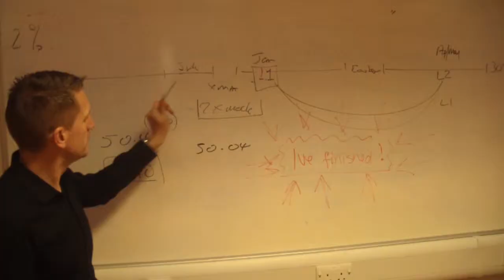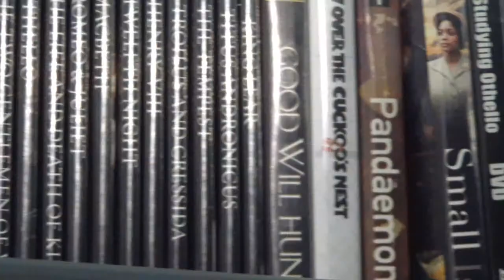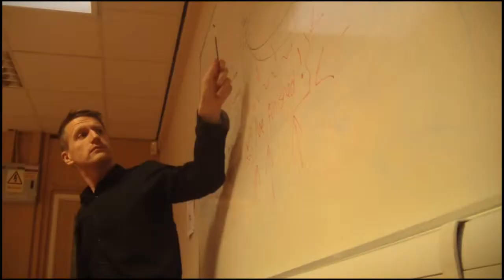Scarborough 6th Form College promotional video- 5 minute edit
Promotional video for Scarborough 6th Form College. Use the unofficial college hashtag CommittedToExcellence now!